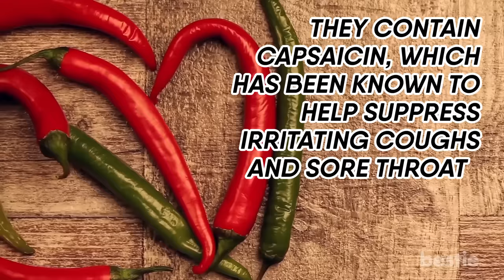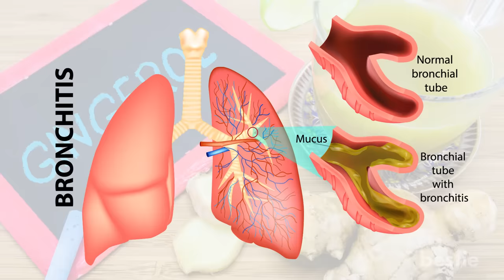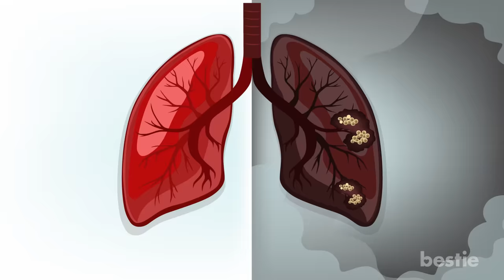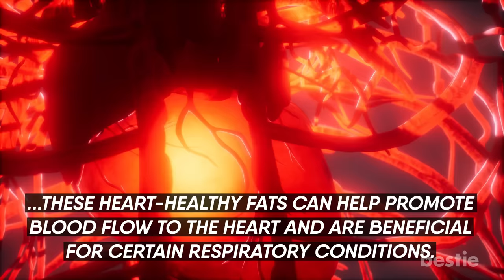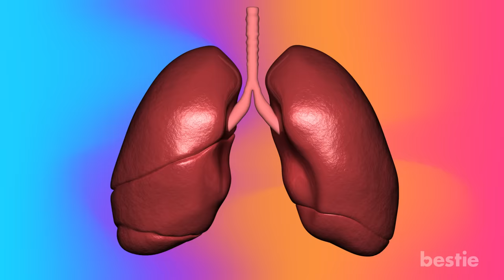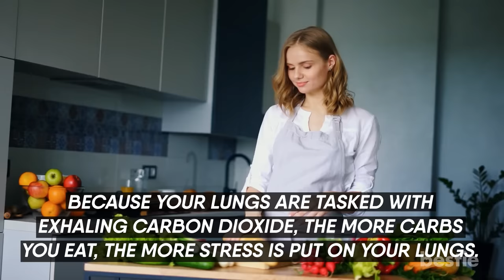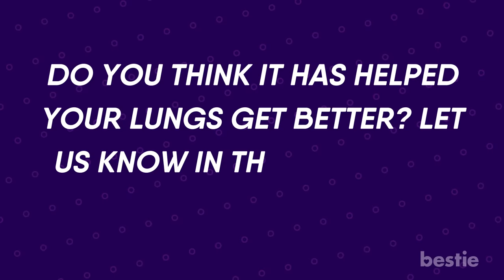19 Foods That Improve Unhealthy Lungs And Help You Breathe Easy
From Soy, Carrots, Tomatoes, Garlic to Salmon, and more, watch till the end to learn about all of them.

Timestamps:
Intro - 0:00
1. Apple - 00:48
2. Turmeric - 01:26
3. Green Tea - 02:08
4. Mushrooms - 02:34
5. Cayenne Pepper - 03:05
6. Soy - 03:31
7. Ginger - 03:56
8. Carrots - 04:24
9. Spinach - 04:50
10. Grapefruit - 05:19
11. Tomatoes - 05:46
12. Garlic - 06:15
13. Salmon - 06:34
14. Bananas - 06:59
15. Beans - 07:27
16. Oranges - 08:01
17. Whole Grains - 08:20
18. Coffee - 08:43
19. Water - 09:13

Summary:
1. Apple: An Apple is a healthy, nutrition packed, and high energy, high fiber, low calorie food. It sits on the top of our list and it’s probably on top of almost every nutritionist and dietitian lists as well. Its flavonoids and the wide variety of vitamins, and antioxidants, particularly vitamin C, can help you maintain a strong immune system and a healthy respiratory system. When you have healthy respiratory functions, you can fight off lung diseases and prevent them naturally.

2. Turmeric: Turmeric has been recognized as a powerful antioxidant, thanks to its active ingredient curcumin.  Curcumin destroys damage causing cells and any potential lung tumours before they can be formed. It is best absorbed in the body in the presence of pepper. Curcumin is also a potent antiviral and antibacterial agent which can effectively stop a viral infection that usually attacks your respiratory system in its tracks.  An ideal combination would be equal amounts of organic turmeric and pepper, not more than 3 grams per day mixed with a drop of olive oil. Although, keep in mind that using turmeric in cooking destroys its antioxidant properties to a large extent.

3. Green Tea: Green Tea is loaded with antioxidants, one of which is quercetin. This antioxidant acts like a natural antihistamine. By slowing the release of histamines, quercetin helps to reduce inflammation and protect your lungs from any irritants. Green tea is also rich in another antioxidant called flavanol which has been known to benefit heart health and have anti-cancer properties.

4. Mushrooms: Part of maintaining healthy lungs is getting a sufficient amount of vitamin D. This is because low vitamin D levels have been associated with increased risk of asthma, whereas healthy vitamin D levels can help reduce asthma attacks. One of the best ways you can increase vitamin D intake is by absorbing sunshine, but mushrooms can also help you up your vitamin D levels. Mushrooms, especially ones that were exposed to a lot of sunlight, are some of the best natural sources of vitamin D. Aim to eat maitake and Portobello mushrooms.